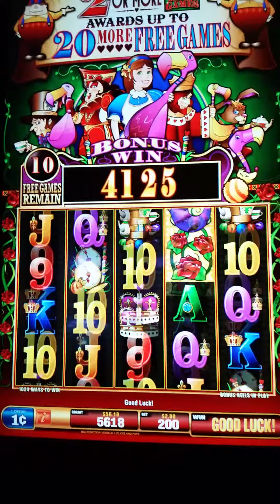Alice & The Scattered Hearts Slot Machine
Max Bet at Pala Casino